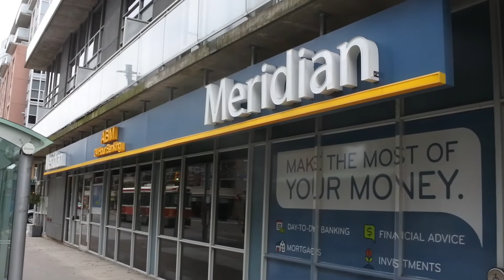How I Survived on $20 A Day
We asked Natalie from Nataliastyle to take the Meridian spending challenge to see if she could survive off $20 a day. Check out this video to see if she managed to achieve this goal and what she learned about her spending habits!